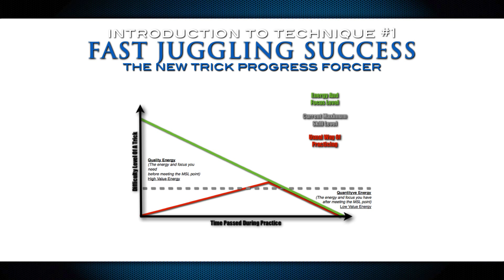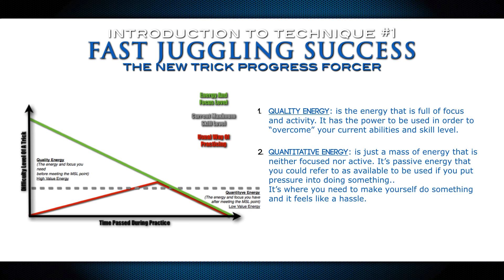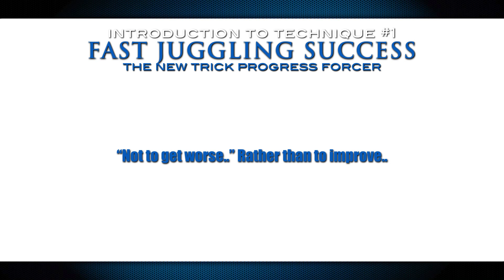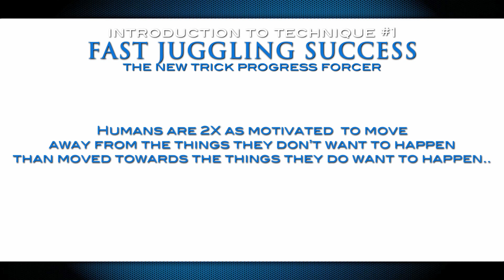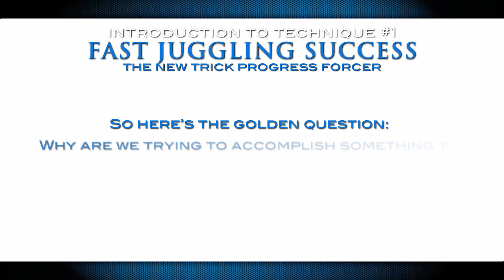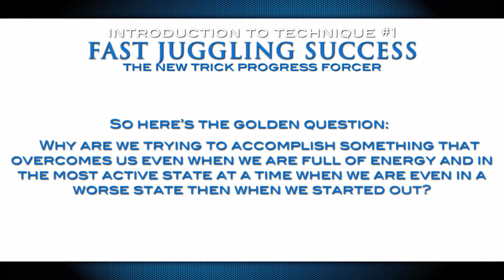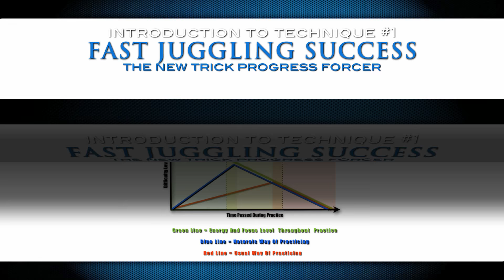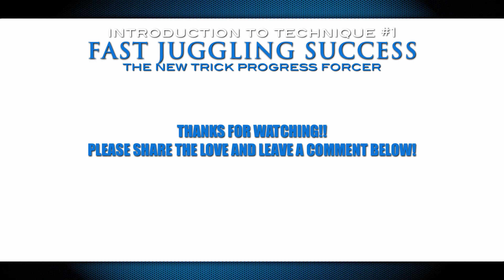The One Mistake Almost Every Juggler Does In Practice & How To Avoid It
Sample Technique #1 Part-1 From The Fast Juggling Success eBook Reveals.. "The One Mistake Almost Every Juggler Does That Keeps Them AWAY From Keeping On Progressing And How To Avoid It."